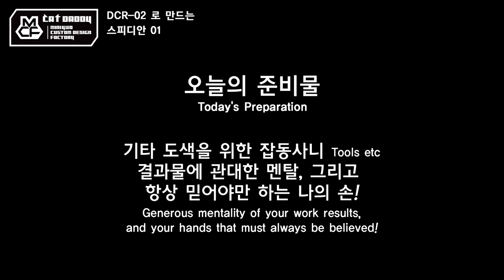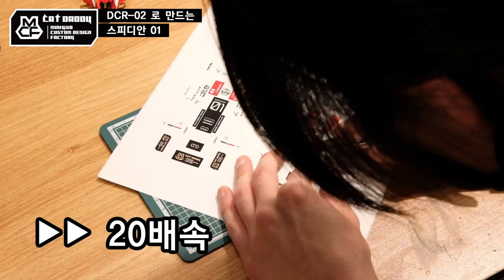작업기 32_DCR-02로 만드는 스피디안 01 (타미야 미니카)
이번에 처음 작업해보는 DCR-02 바디입니다.
굴곡이 심하고 개인 취향에도 맞지 않아 손이 잘 안 가는 DCR 시리즈지만
막상 이렇게 완성하고 보면 그래도 이쁘고 뿌듯하네요 ㅎㅎ
열정적인 레드와 블랙, 시원스러운 화이트 색상의 조합으로
생김새까지 스피디한 느낌의 DCR-02 이기에
속도를 즐기는 사람이라는 의미로 "스피디안" 이라는 합성어를 만들어
이름을 지어주었습니다~